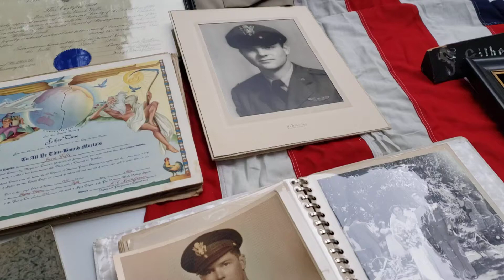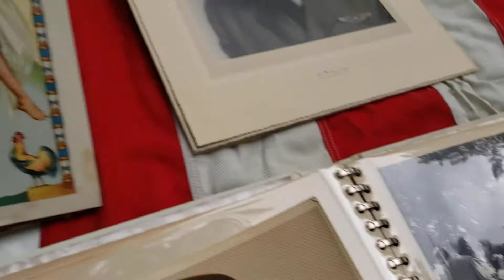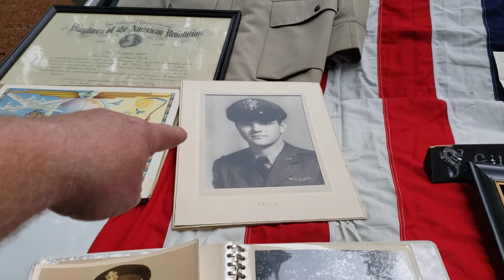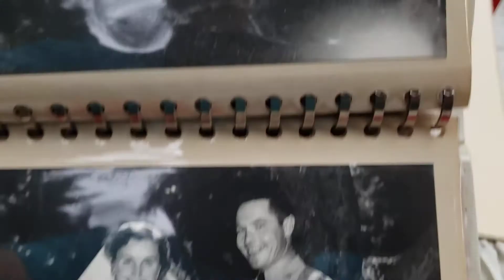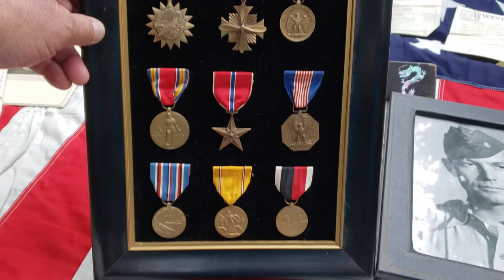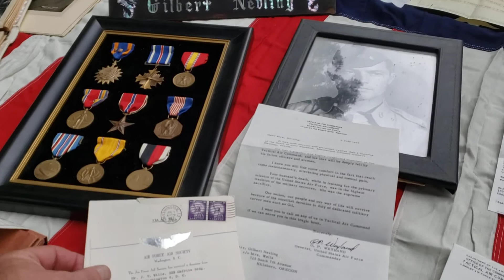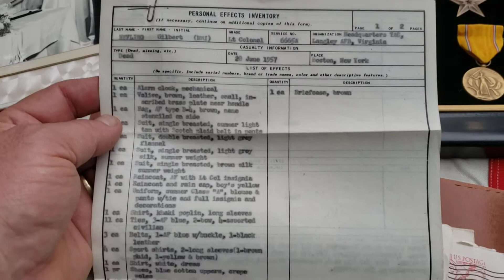Happy Memorial Day 2020 from Hillsboro, Oregon where the Wells & Nevling Men Are Remembered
See a few minutes of Hillsboro History where I talk about June Wells Nevling, her Grandmother's connection to the Revolutionary War (Note I was wrong in the Video- here great-great Grandfather was a Captain in the Revolution).  I also speak about the Wells boys, several of whom fought in wars, young June, and her meeting with Captain Gilbert Nevling of Pennsylvania.  Later he became a Lieutenant Colonel.  I researched the information some more and he was not in WW1 as he was a child during the Great War; bad info had been given to me.  He was, however, a pilot in WWII and pilot and navigator in the Korean War where his Bomber unit accomplished 10,000 sorties!  Gil as he was known, died in an P-80 Jet while flying from Langley AFB as a test pilot- he was a very trusted and accomplished pilot and he is credited with making evasive maneuvers to keep the jet form hitting people and houses and inflicting death!  Gilbert is in Arlington National Cemetary and will be remembered!